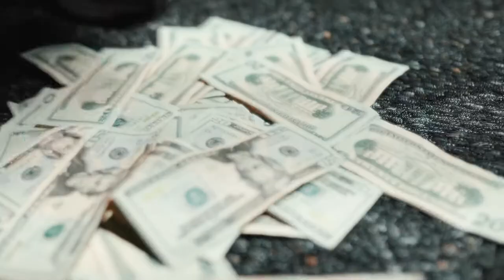YPC Zino- Invisible Cloak ( Official Video) Shot By:@Pone.Cr8s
Videographer:@pone.cr8s